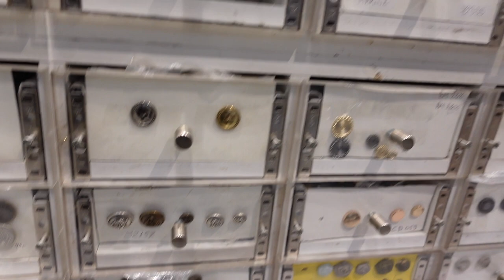Vlog Couture Shopping dans une Boutique Mercerie Paris Sentier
Bonjour les amis j'espère que vous allez bien?

Je vous laisse découvrir ce nouveau vlog dans une boutique accessoire de couture situé sur Paris.

📍SR FOURNITURES, 226 Rue Saint Denis 75002 Paris

La vidéo est en qualité HD n'oublie pas de modifier dans les réglages pour la mettre en 1080P

N'oubliez pas d'activer la cloche 🔔 de notification pour être alertée à chaque fois que
je poste une nouvelle vidéo.

-TikTok ninamcouture

🎵Beatmaker : Randyforreal_